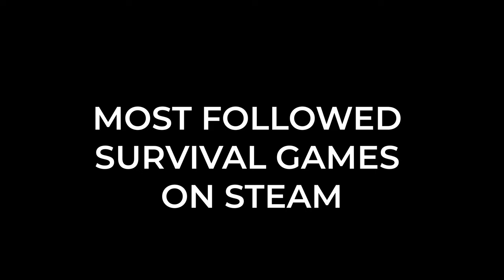Steam Top 10 most followed upcoming survival games 2024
Welcome to another episode of your channel! Join me as I dive into the List of top ten most followed upcoming survival games in steam . grab a snack and sit back and enjoy the show :)  .

🔍 In this video, you'll uncover:
00:00 - Intro
00:43 - Number 10
01:33- Number 9
02:12 - Number 8
02:45 - Number 7
03:33 - Number 6
04:08 - Number 5
04:56 - Number 4
05:48 - Number 3
06:29 - Number 2
07:04 - number 1